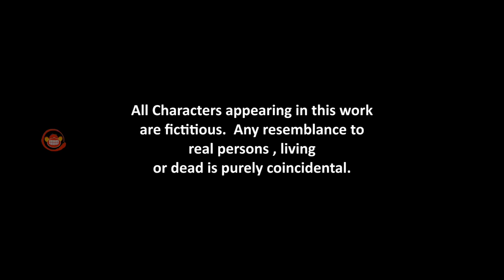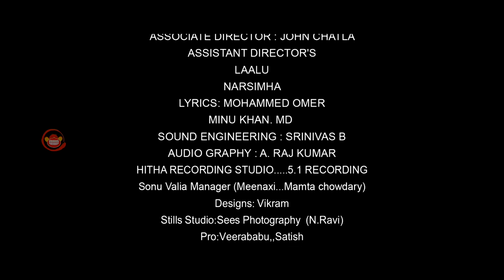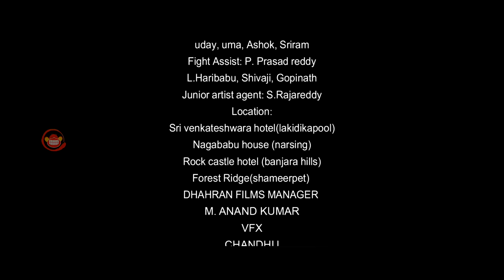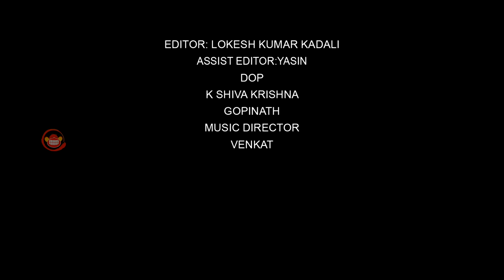Meri Do Dulhan Latest Hindi Movie - Shahrukh Habeeb, Gullu Dada | Akbar Bin Tabar | Hakeem Aziz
Watch Meri Do Dulhan Full Length Hindi Movie.

Meri Do Dulhan is the Newest Release Hyderabadi Full HD Movie

Starring Gullu Dada( Adnan Sajid Khan) Shahrukh Habeeb, Mamtha , Meenakshi
Starring : Shahrukh Habeeb, Gullu Dada ,Akbar Bin Tabar ,Hakeem Aziz
Story,Direction : Minu Khan
Producer : Abdul Qadeer